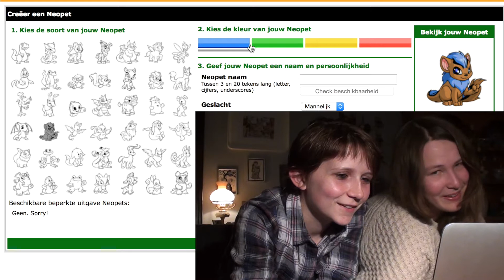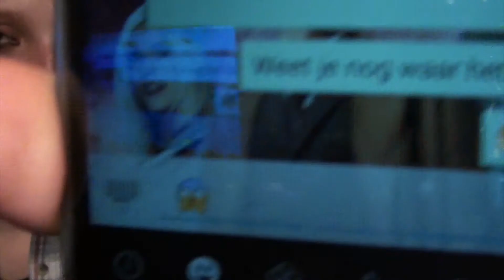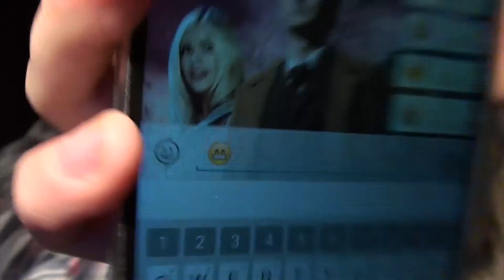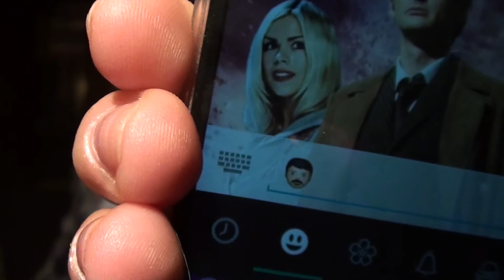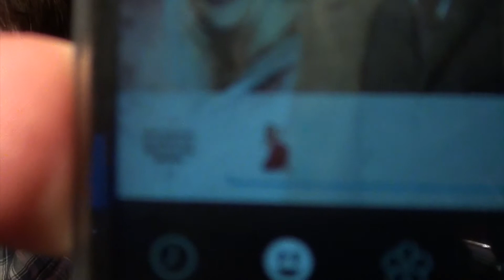Reliving childhood ft Out of the door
Out of the door and I relived some of our childhood online games yesterday!
Also, we did the Emoji challenge from Troye Sivan (which we found thanks to Joey Graceffa)